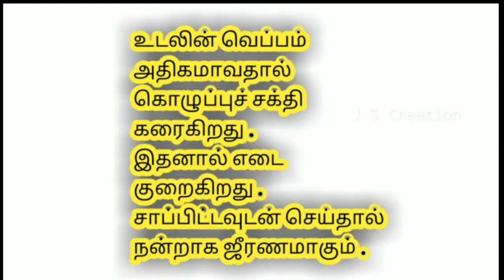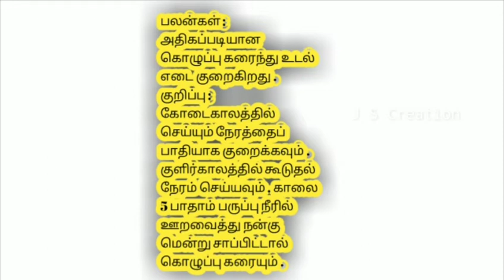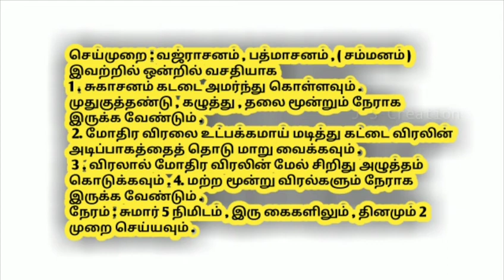How To Easy Weight loss Method | எடை குறைய சூரிய முத்திரை | கஷ்சம் இல்லாமல் எளிய வழி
How To Easy Weight loss Method |
எடை குறைய சூரிய முத்திரை | கஷ்சம் இல்லாமல் எளிய வழி | J S Creation